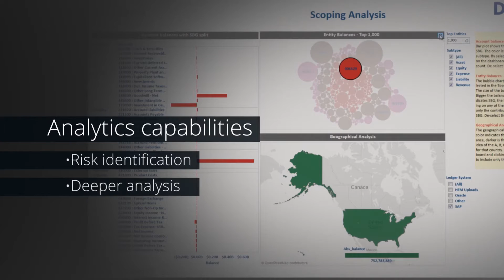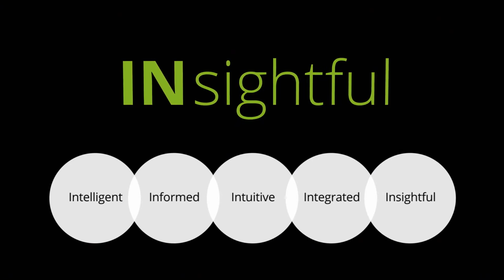The Deloitte Audit: Fueled by innovation, today and always.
Fueled by innovation, the Deloitte audit is infused with cutting-edge technologies, data analytics, artificial intelligence and dynamic delivery models.  Deloitte is leading the way to deliver quality, innovative audits that provide exceptional value.